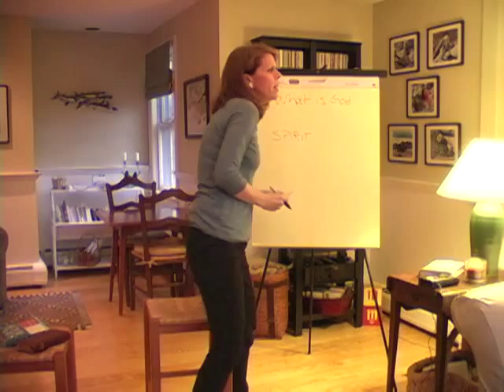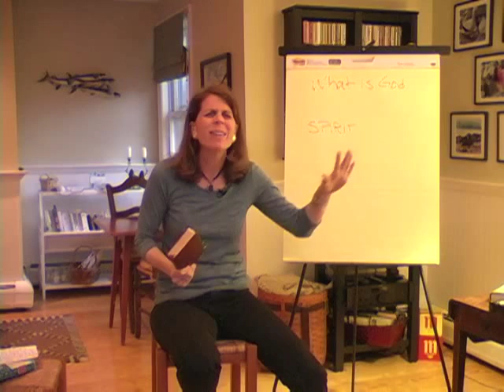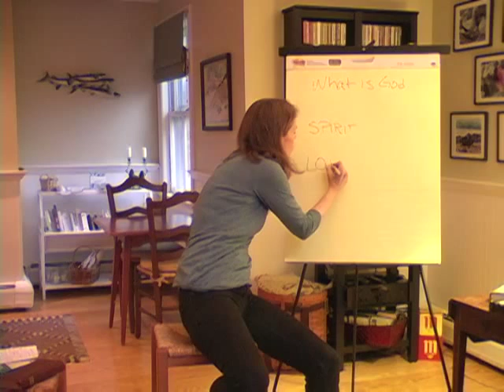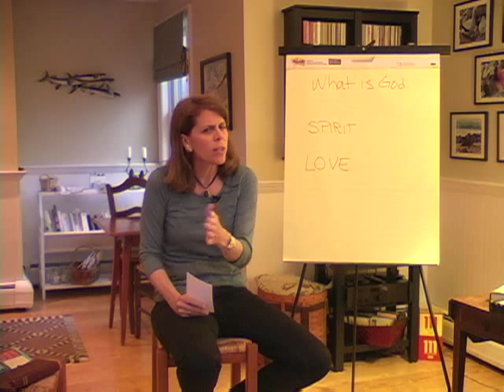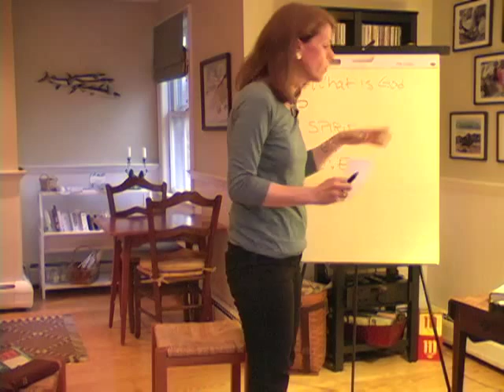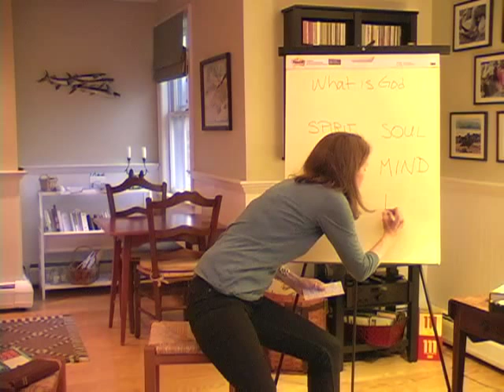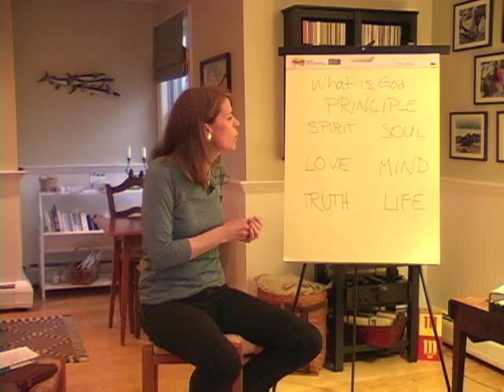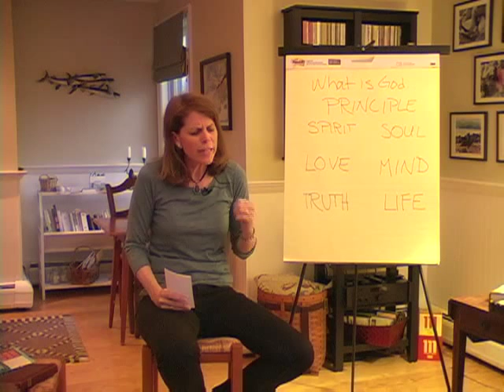What is God? Wanted: A God I can believe in (Part 1)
May 15, 2012 Christian Science Webinar Lecture with Robin Hoagland, C.S.B. hosted by First Church of Christ, Scientist, Athens, Georgia